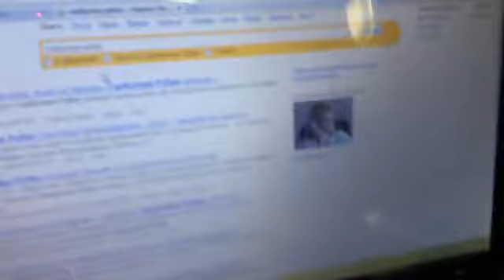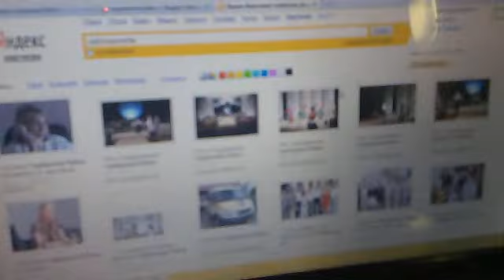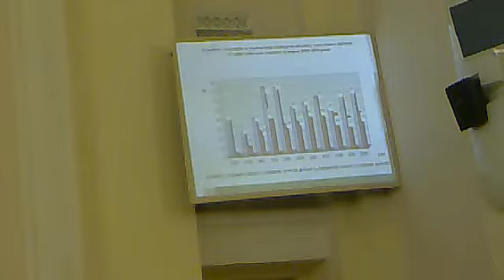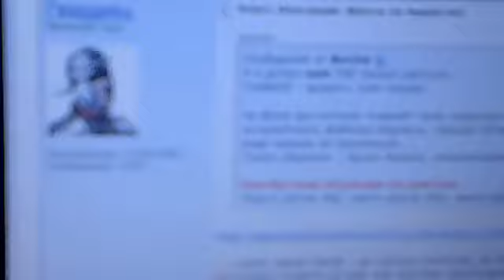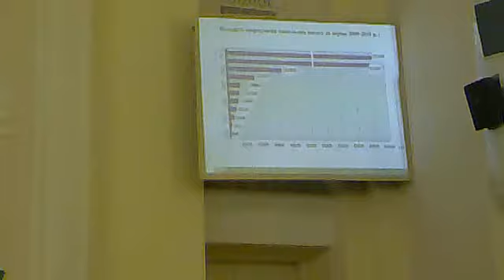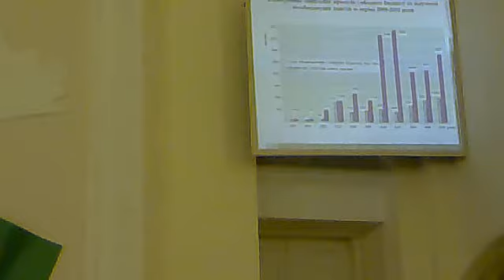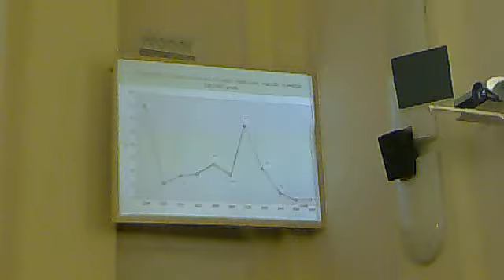4 Харьков Соцзащита Депутатская учеба Горбунова Рубан